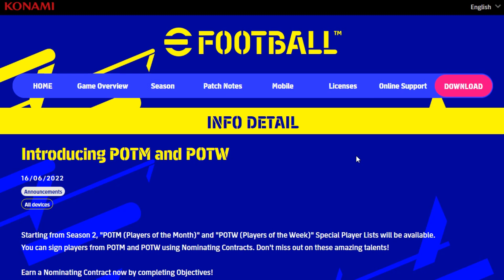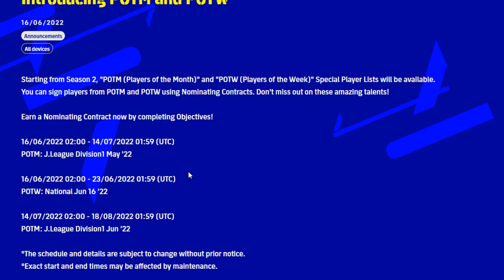eFootball™ 2022 ฟีเจอร์มาวันนี้แน่นอน ยืนยันแล้ว POTM and POTW